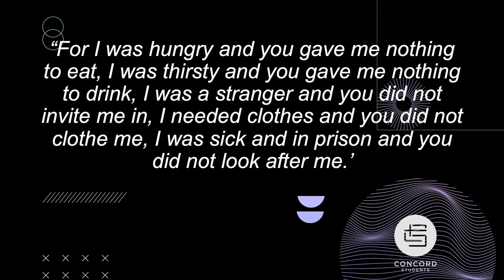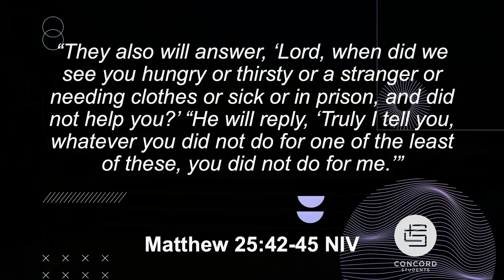Concord Students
Follow Concord Youth on Instagram

Concord Students - YouTubeShare your videos with friends, family, and the world